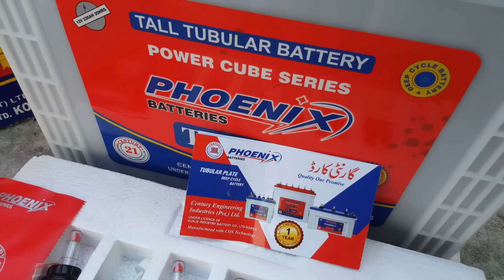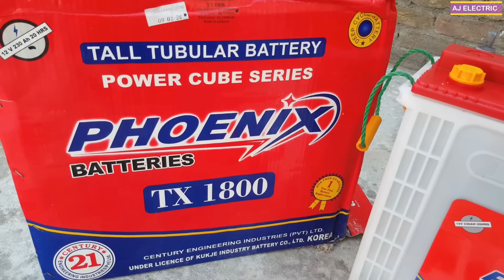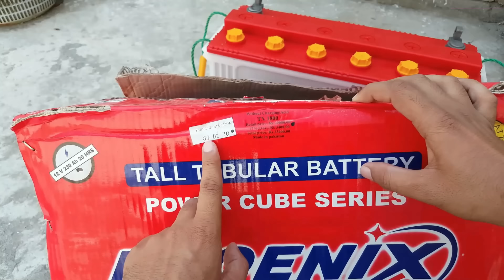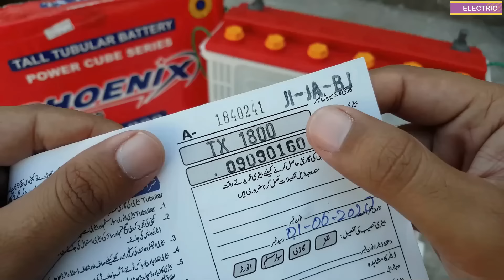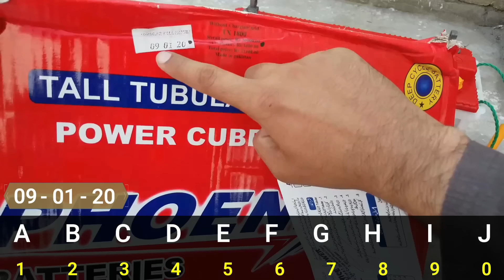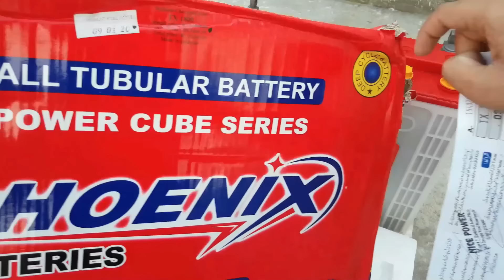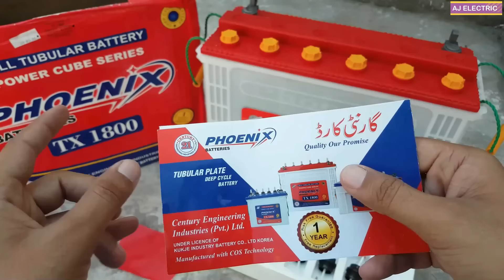Big mistake while purchasing UPS and Solar battery | Battery buying guide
Here is another unique video tutorial about phoenix tubular battery in which I explained
how to read phoenix battery manufacturing date on battery body on guaranty card
and how to check battery warranty.

There are many battery manufacture brands in Pakistan like Volta batteries Exide batteries
AGS batteries Phoenix batteries and Osaka batteries so there is a big mistake done by buyers
while purchasing a brand new battery which I discussed in this video like battery checking tips
how to read battery manufacturing date and how to choose battery for inverter.

So this video is actually about battery tricks battery date and battery life of ups battery or
solar battery which is may be dry battery or lead acid battery. (tubular battery vs dry battery)